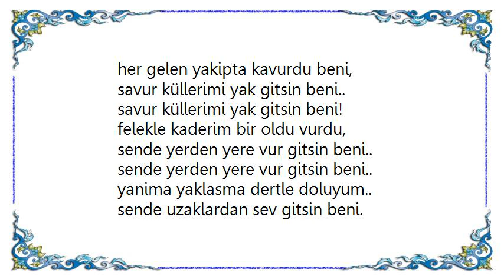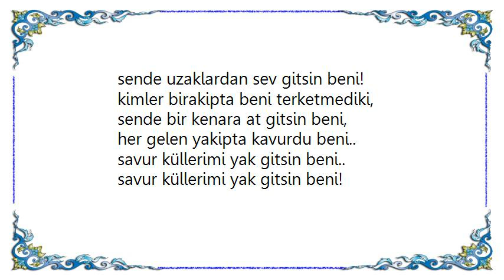Ibrahim Tatlises - Vur Gitsin Beni Lyrics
[Lyrics Ibrahim Tatlises - Vur Gitsin Beni]
benden sevgi degil canim iste sen..
boynum kildan ince,vur gitsin beni..
ömrüm hep kis oldu bahar ne gezer..
soldu ciceklerim,kir gitsin beni..
soldu ciceklerim,yol gitsin beni..
kimler birakipta beni terketmediki,
sende bir kenara at gitsin beni..
her gelen yakipta kavurdu beni,
savur küllerimi yak gitsin beni..
felekle kaderim bir oldu vurdu,
sende yerden yere vur gitsin beni..
yanima yaklasma dertle doluyum..
sende uzaklardan sev gitsin beni.